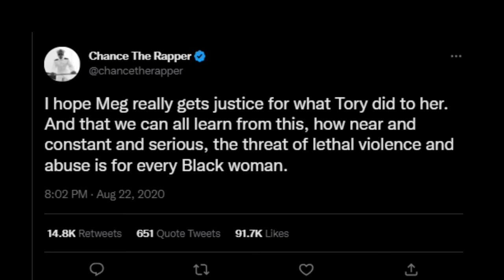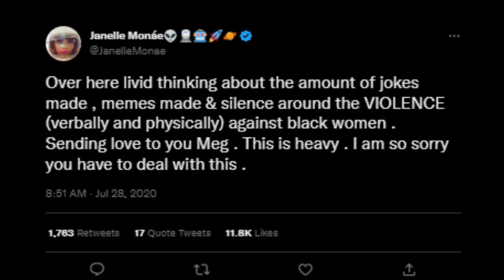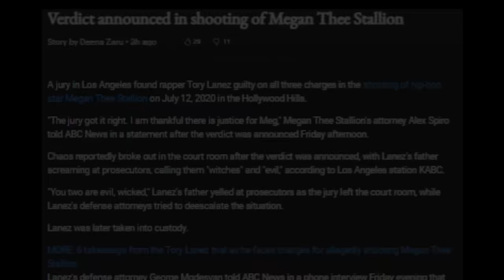Celebrities React To Tory Lanez Being Found GUILTY!